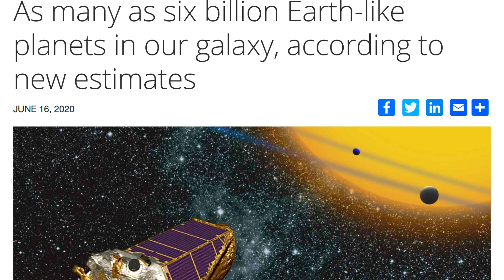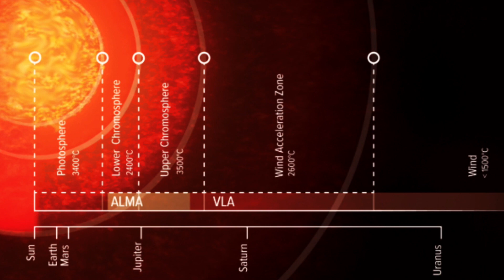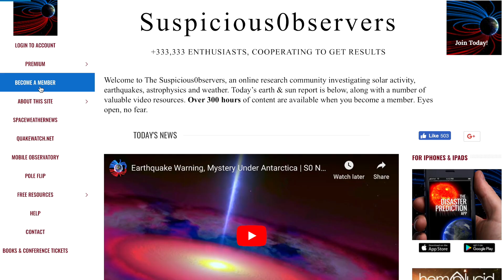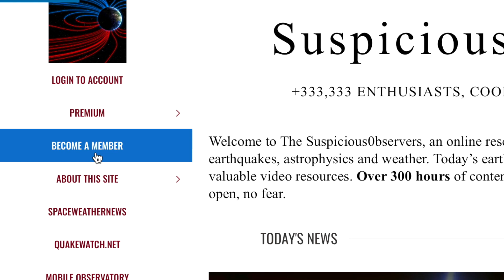Sun-Diving Comet, PICASSO/ELFIN, Antares | S0 News Jun.17.2020